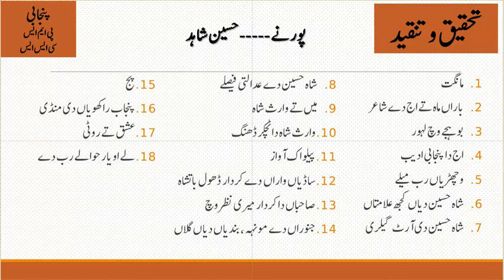CSS Tehqeeq O Tanqeed| Poorny |Lecture 35 | Hussain Shahid 1